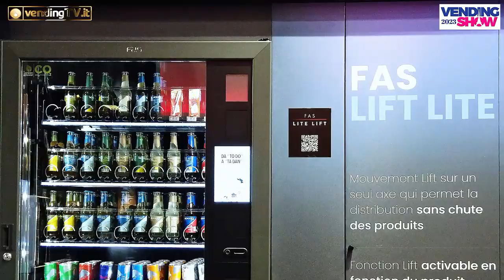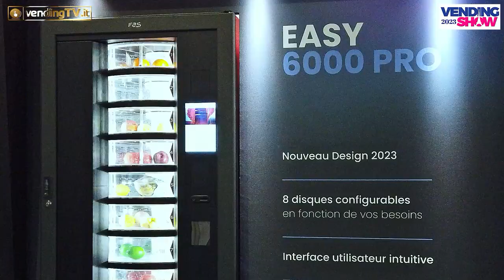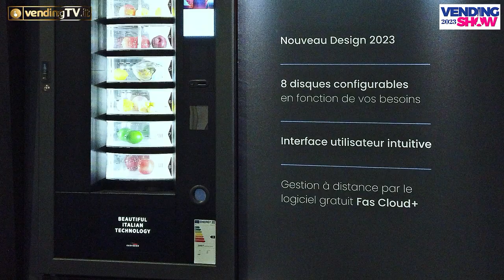VENDING SHOW PARIS 2023 - Intervista con Luca Adriani, Amministratore Delegato di FAS INTERNATIONAL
Siamo di nuovo tra gli espositori di Vending Show Paris dove Fabio Russo ha intervistato per VendingTv Luca Adriani, Amministratore Delegato di Fas International.
Alla fiera parigina l'azienda ha avuto modo di esporre diverse  macchine, sintesi della visione di Fas: contaminare con le potenzialità e la tecnologia della distribuzione automatica anche altri settori affini come il retail o la ristorazione